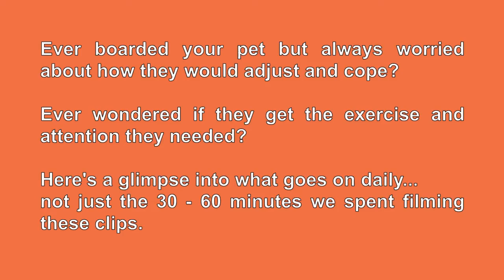Little Pet Hotel Spa - Boarding Video For Layla (Guinea Pig) - Owner Sylvia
Boarding Video For Layla (Guinea Pig) - Owner Sylvia

Little Pet Hotel Spa

Grooming And Boarding Services For Little Pets By Experienced Certified Professional Pet Groomer